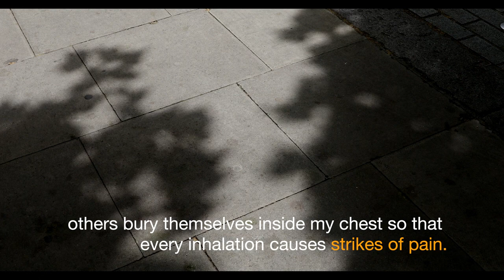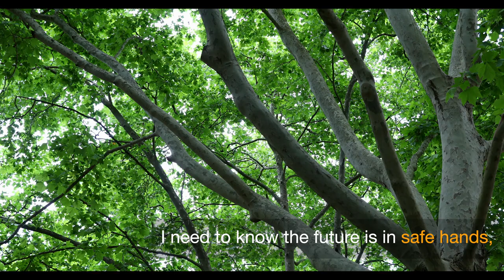DSA2022 Conference Opening Poem